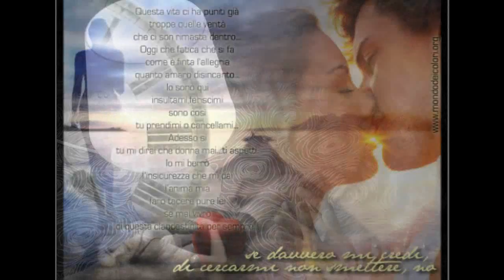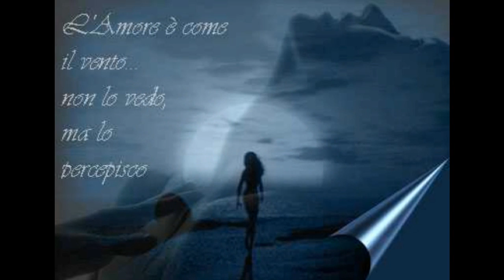l'uomo che amava le donne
bellissima